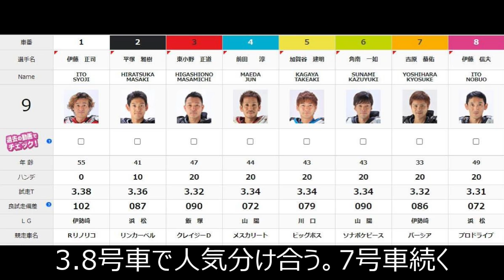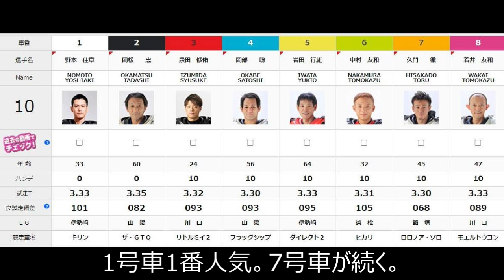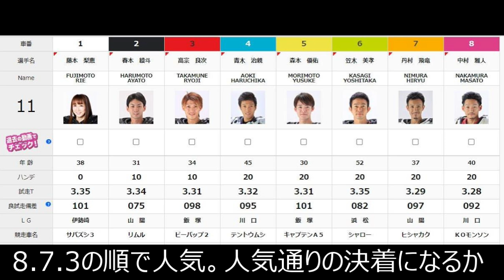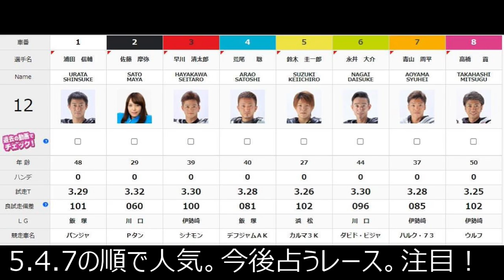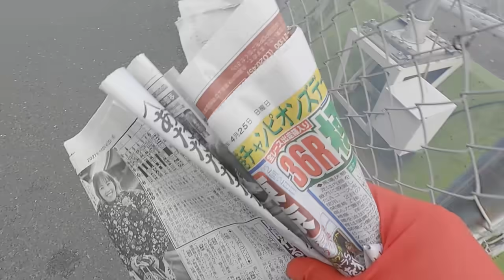4.25川口オートレース【SGオールスターオートレース】予選全レース動画 大荒れの初日！【しゅうちゃんオート】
SGオールスターオートレース
5日間開催初日予選動画（1R~12R)
熱走路！！攻略出来るのは誰だ！
熱い戦いがそこにある！

映像引用先とホームページ
（川口オートレース）

オートレース車券購入と予想動画

＠xiuchanauto